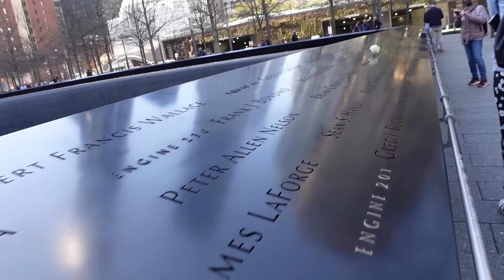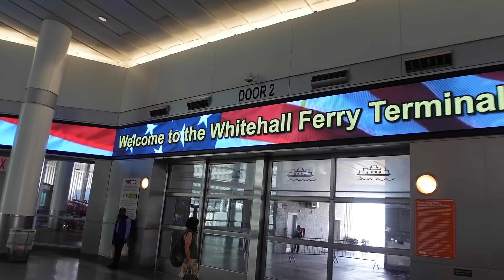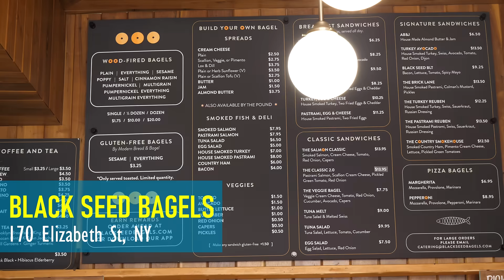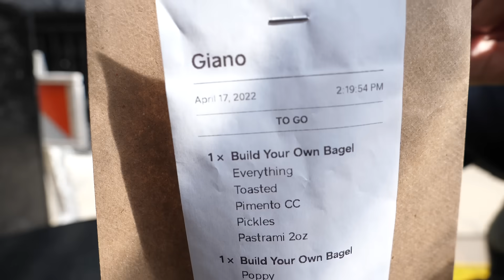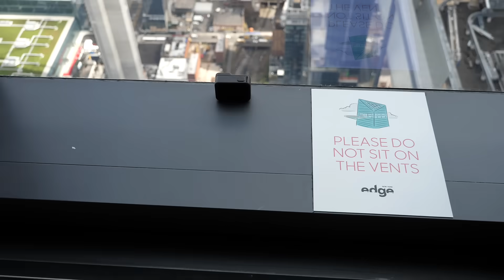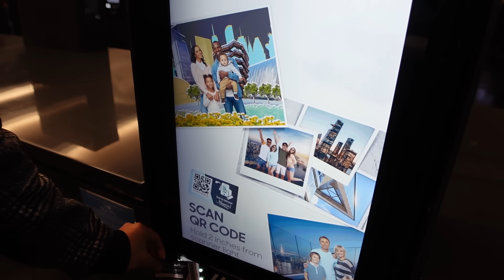PANOZZI a NEW YORK 🌭🥯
L'ultimo vlog del nostro viaggio a New York è un po' una miscellanea di posti alla mano dove mangiare un buon panino in stile americano, mentre si passeggia a Ground Zero, si sale a vedere la vista dal The Edge o si prende il traghetto per Ellis Island: sandwhich al formaggio, bagel classico e panino con l'astice (condiviso con Surry e Favij in maniera inaspettata).

Consulti spesso i nostri video per segnarti i posti dove andare a mangiare?
Non serve più! Te li abbiamo raccolti tutti qui